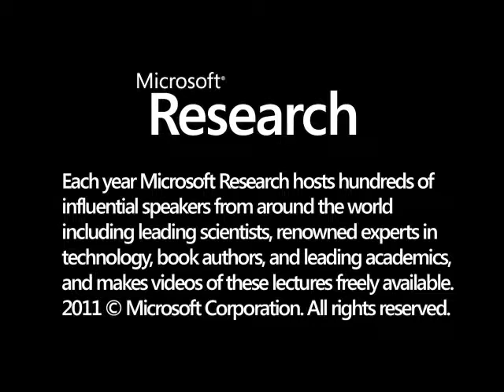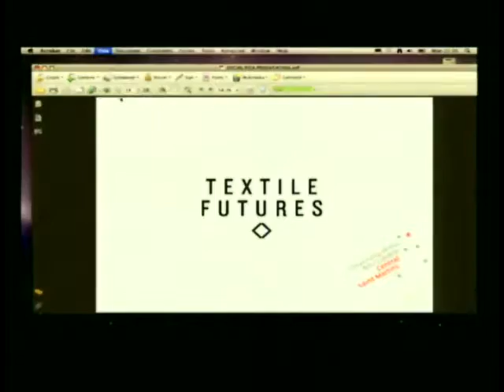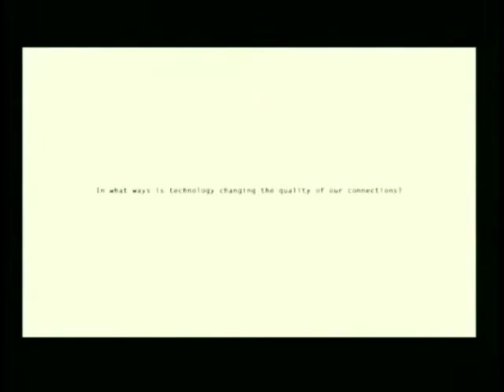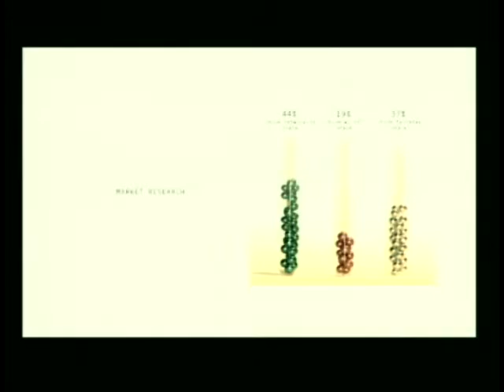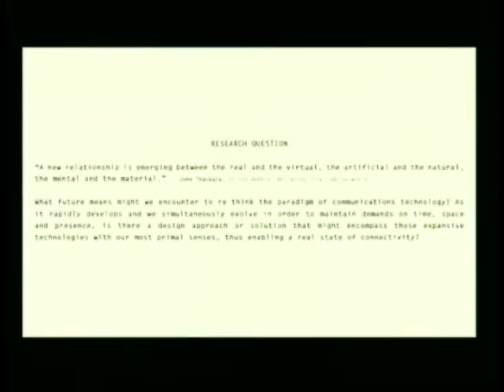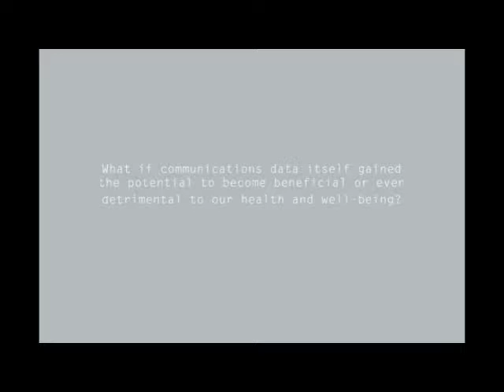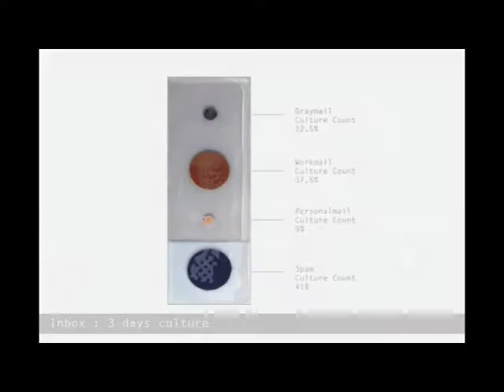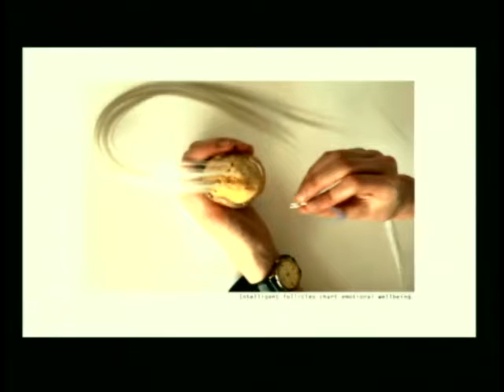Design Expo - Data Hungry Skin - Connections in Faraday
Data Hungry Skin - Connections in Faraday - Central Saint Martins College of Art & Design, London, UK   Amy Congdon and Natsai Chieza